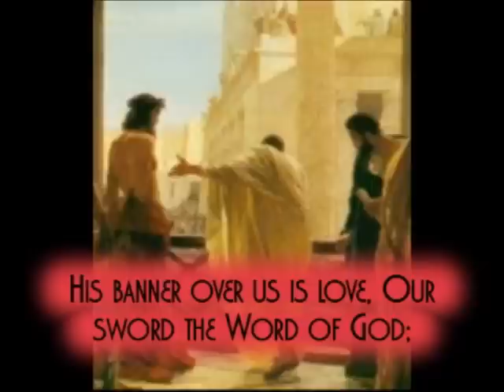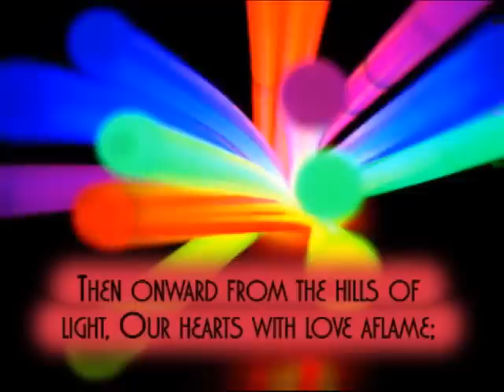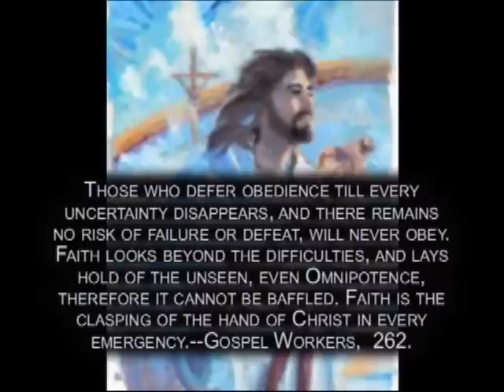001 FAITH IS THE VICTORY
The Song of Moses and the Song of the Lamb both speak of a people who gain the victory in our Lord Jesus Christ.   While here on earth, we can sing songs of faith..."Faith is the Victory" is one of those classical hymns which Christians of old sang.  May this song inspire each one to be more faithful to the Lamb of God which taketh away the sins of the world.

 Sincerely,

Chico,